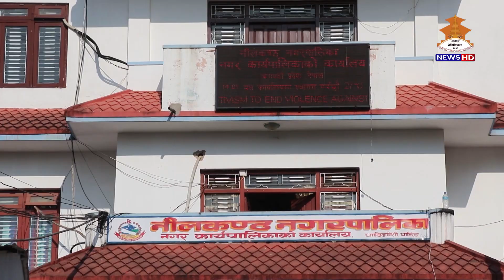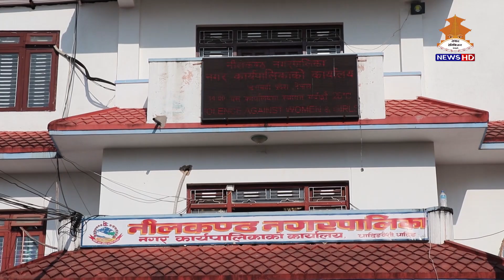धादिङमा राजश्व संकलन घट्यो